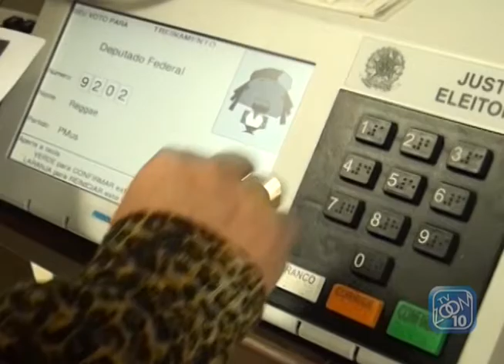05-08-2016 - CANDIDATOS À PREFEITURA - ZOOM TV JORNAL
Narração: Daniel Cheles
Imagens: Internet
Arte: Brian Azevedo
Edição: Igor Pontes